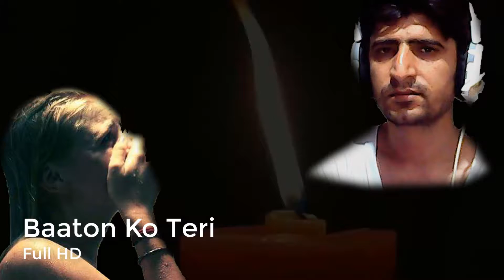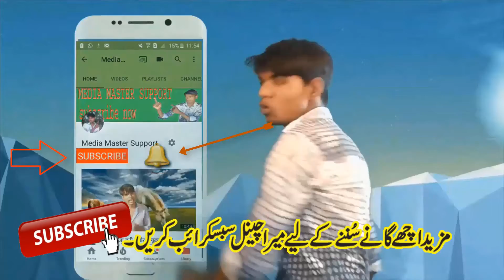Baaton Ko Teri Full Video Song HD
pardesiya itna bata sajna full hd 1080p
daag movie songs
jaan 1996 full movie
daag the fire full movie
jo na tujhe dekhu ye dil na mane
jhankar full movie
pardesiya itna bata sajna teri kaun hoon main dj
pardes jake pardesiya bhool na jana piya
pardesia rahat fateh ali khan full song
pardesiyon se pooch pooch roi main
pardesiya remix
jaan movie song
jaan o meri jaan jhankar
hum aise karenge pyar ki duniya yaad kare
rab se sajan se jhoot nahi bolna
pardesiyon se na ankhiyan milana
piya lagi lagan
jaan song